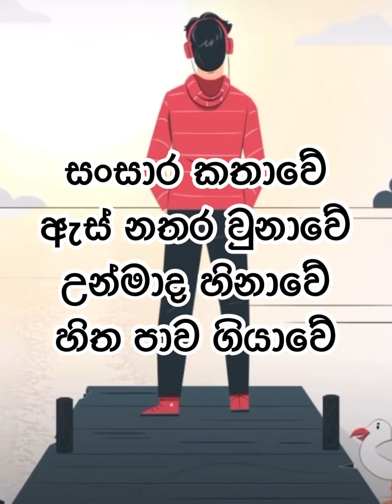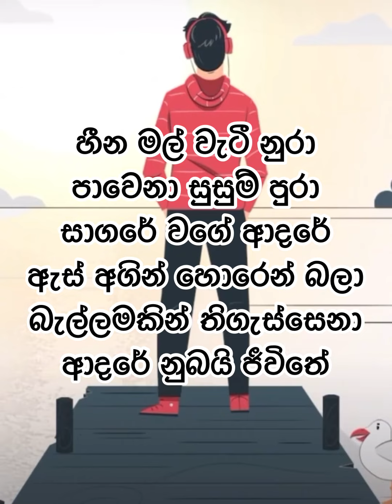Sansara Kathawe | සංසාර කතාවේ | Lyrics | Sadee Shan Ft Thilina Ruhunage